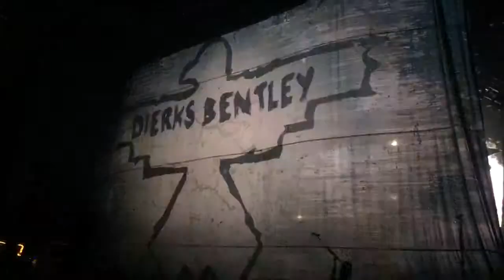Dierks Bentley - "Sideways" Opening